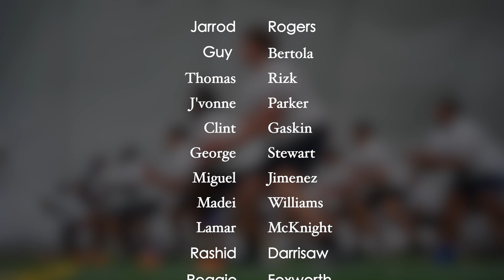Roman's Soldiers Showcase 2021